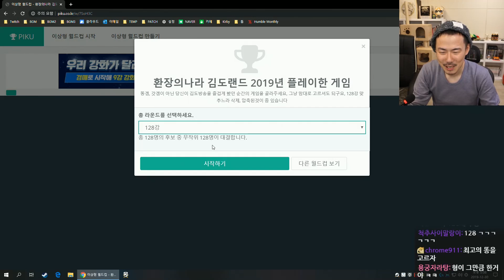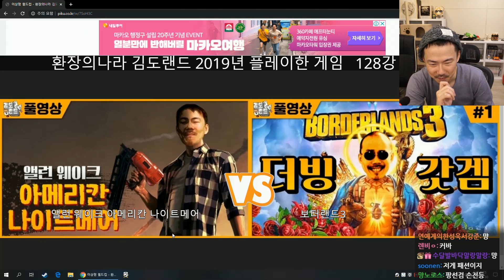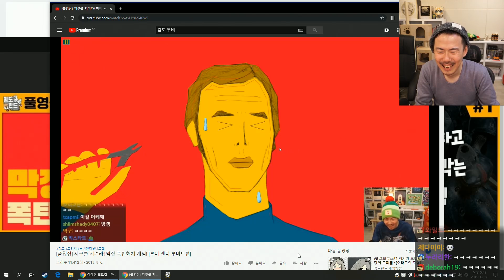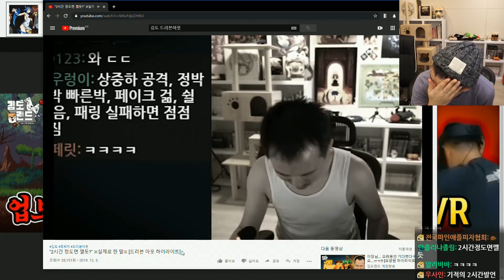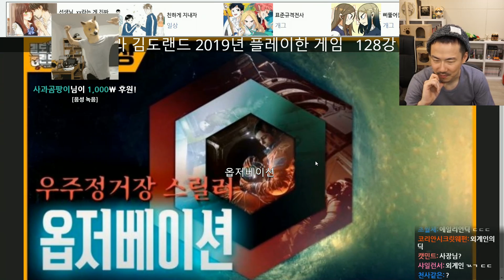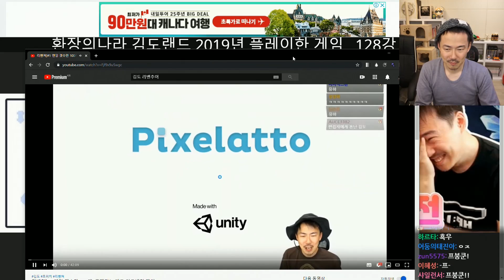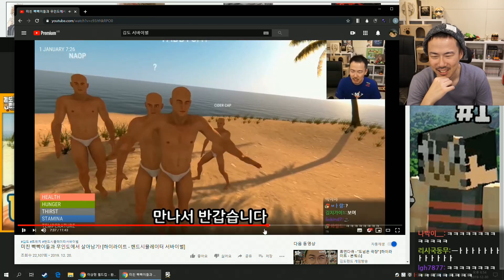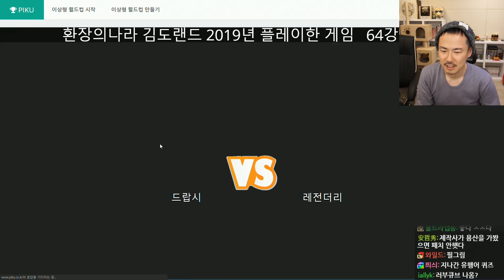#1 똥겜부터 갓겜까지! 2019년 총정리 후기! [김도랜드 월드컵 2019]